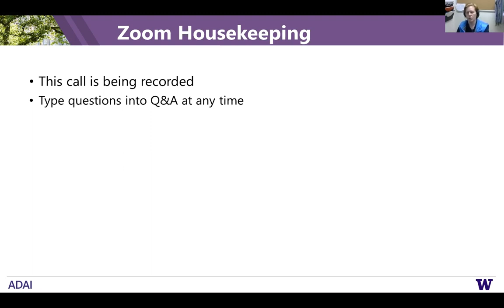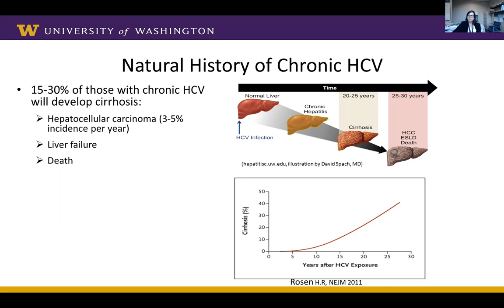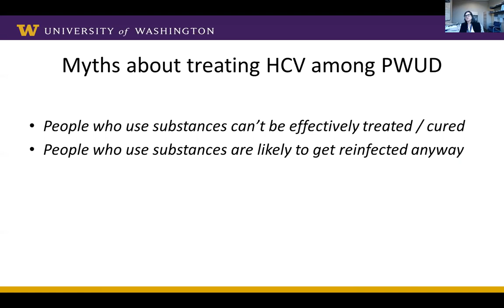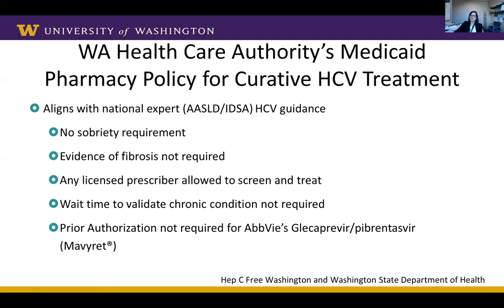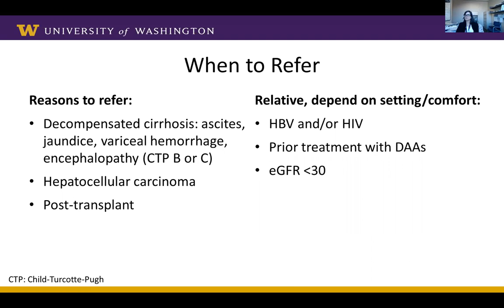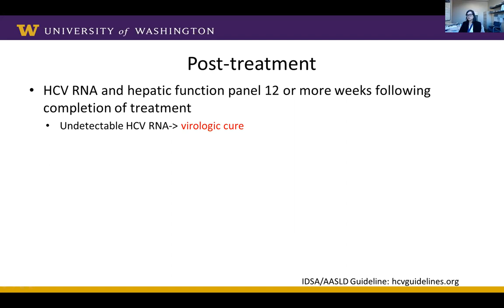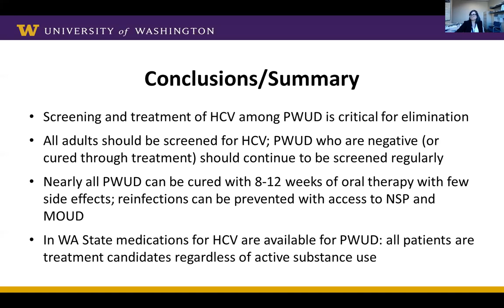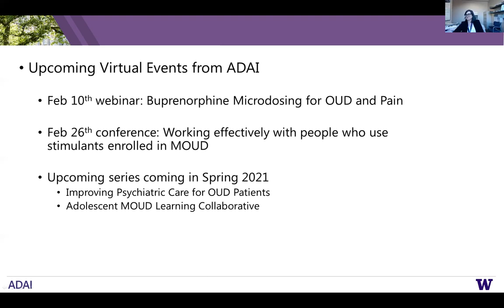Hepatitis C Screening & Treatment for People Who Use Drugs